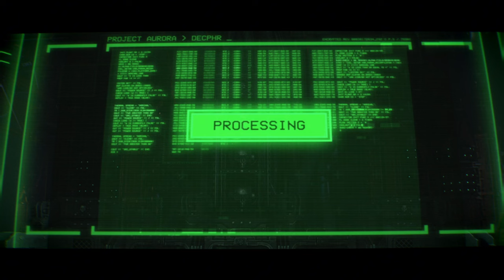Full Campaign - Space Marine 2 | RTX 4090 | 60fps 4k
Full Campaign

RTX4090
60fps
4k

For people asking what specs and Laptop I am using:
Processor : 13th Gen Intel® Core™ i9-13900HX, 24C (8P + 16E) / 32T, P-core up to 5.4GHz, E-core up to 3.9GHz, 36MB
GPU : NVIDIA® GeForce RTX™ 4070 8GB GDDR6, Boost Clock 2175MHz, TGP 140W

00:00 Mission 1 - Skyfire
27:29 Mission 2 - Severance
1:14:42 Mission 3 - Machinus Divinitus
2:04:08 Mission 4 - Servent of the Machine
2:43:21 Mission 5 - Voidsong
3:25:35 Mission 6 - Dawn's Descent